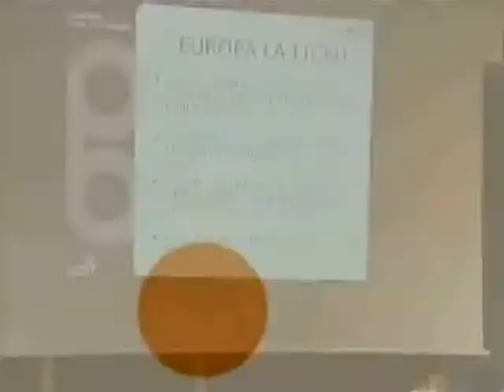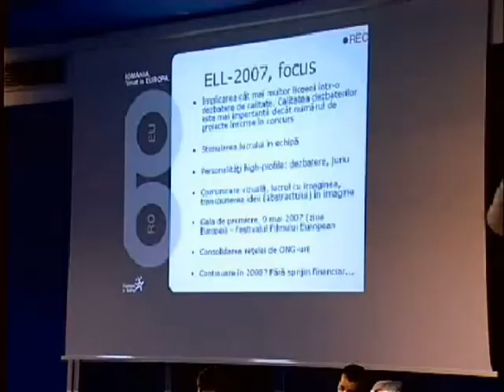Proiectul Europa la liceu 2007 prezentare